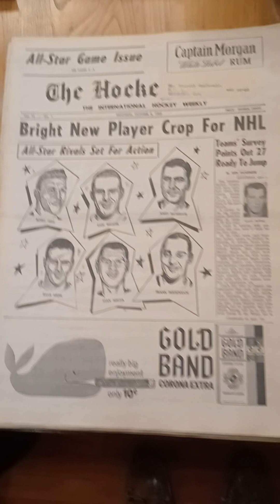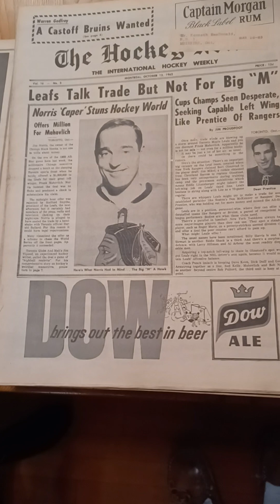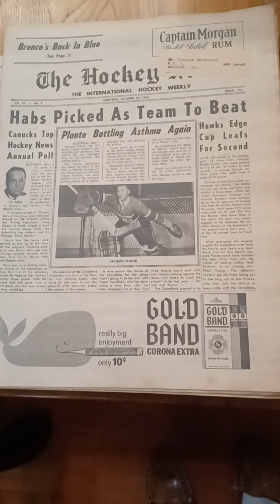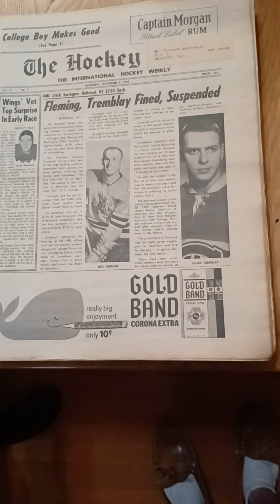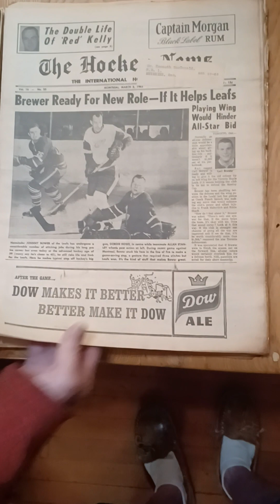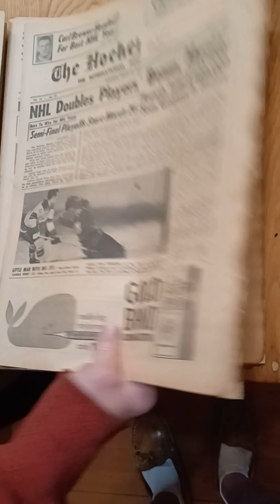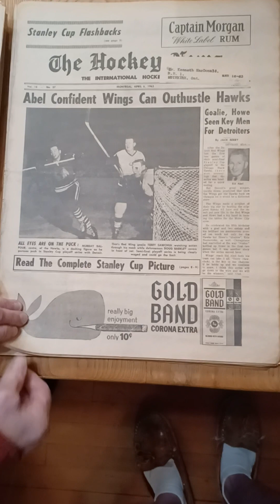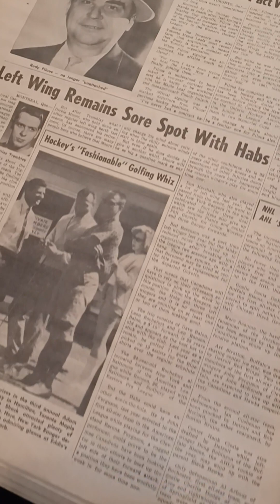Hockey News Volume #16 from the year 1962/63 Complete 35 Issues from #1 - #35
You are looking at a complete Volume #16 from 1962/63 of Hockey News. All 35 Issues in Really Great Condition.